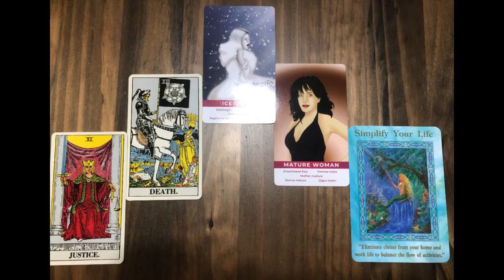Gemini October 2023 Part 1 by Ama LightWorker